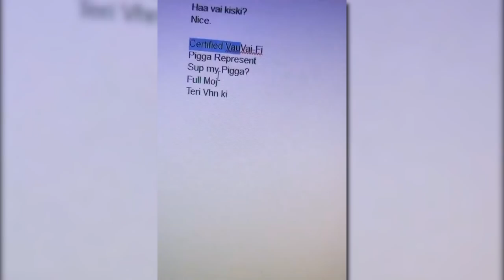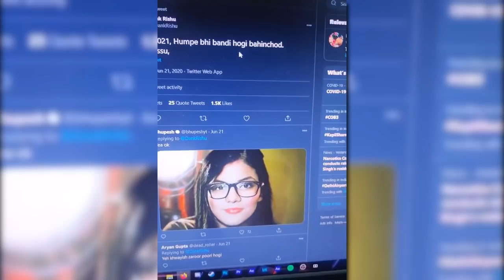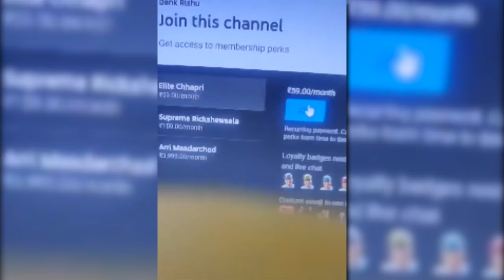Dank Rishu DELETED Rare Instagram Live (Full Exclusive 100%)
ab se 2xpoisa 😈😈😈